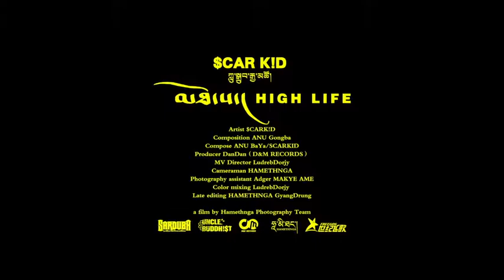མཐོ་ས།||HIGH LIFE ||ཀླུ་སྒྲུབ་རྒྱ་མཚོ།||NEW TIBETAN SONGS 2020